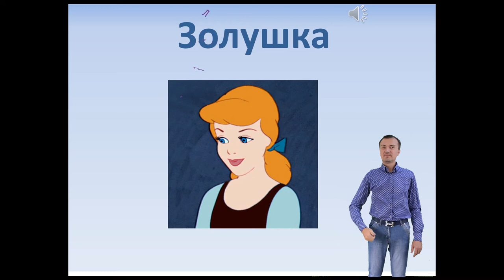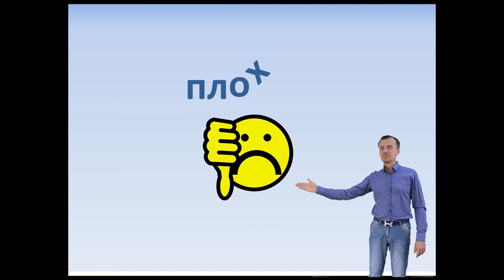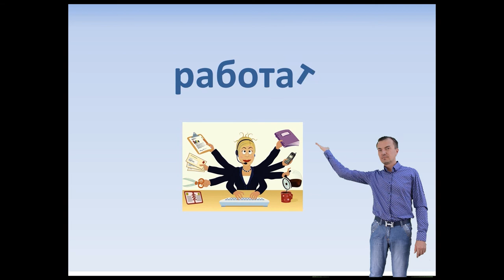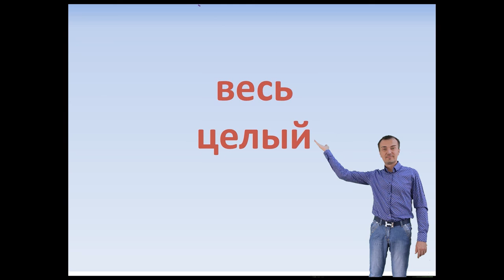Урок1.1 Слова 1-10 (Анг на Русс). «Лёгкий Английский».Авторы: Станислав Лукашёв и Сергей Неклюдов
Станислав Лукашёв и Сергей Неклюдов предлагают вам освоить английский язык по своему курсу, который называется «Лёгкий Английский». Каждый урок этого курса состоит из нескольких основных частей: I) Изучение новых слов, II) Чтение худ. книги (откуда берутся новые слова для изучения), III) Упражнения по грамматике (для развития навыков общения).